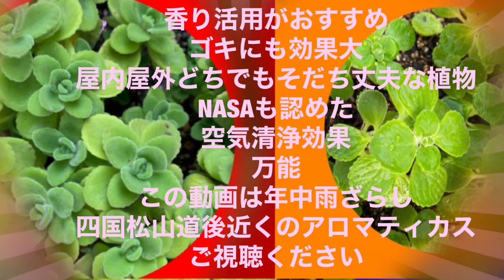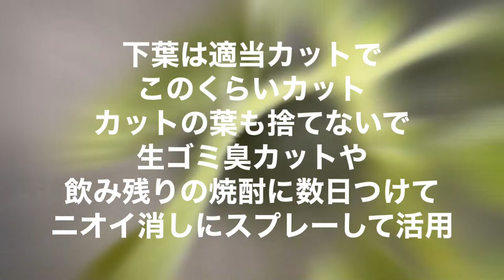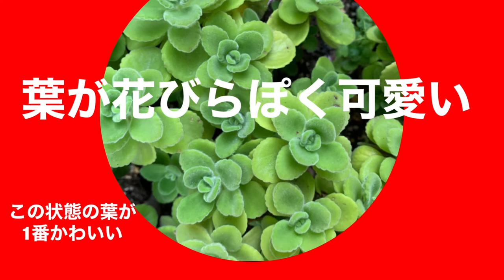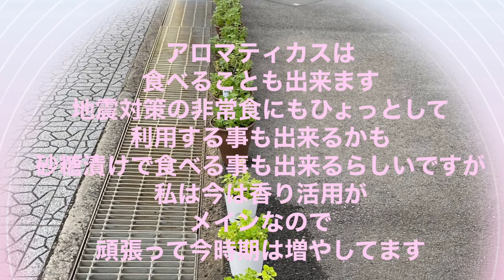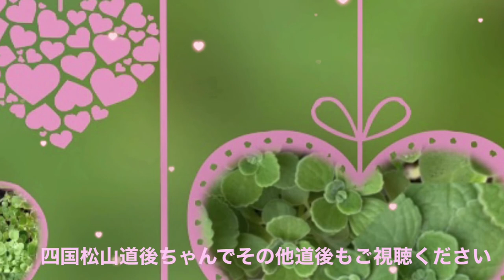アロマティカス 多肉植物 NASAも認めた空気清浄効果 アロマティカスの香りで癒される 増やして楽しめる万能植物 お一人様もどなた様でも雨ざらしで育てられる丈夫な植物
お一人様から年配様迄のおすすめアロマティカス
香りでしあわせ気分を
何か植えてとお考えでしたら
100%おすすめ植物後悔なし
初めての多肉植物
ヤングちゃんからどなた様にもお手入れ無しの植物
アロマティカス育てて増やして楽しむことが出来る
香り活用して虫除けゴキ除け
万能植物アロマティカスを育てましょう